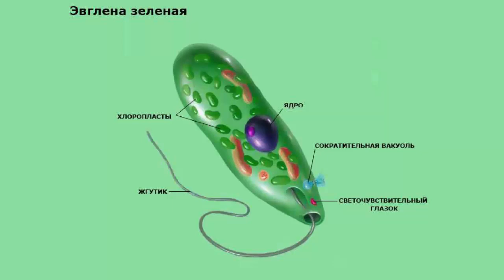Эвглена зеленая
Эвглена зеленая. Биология 7 класс